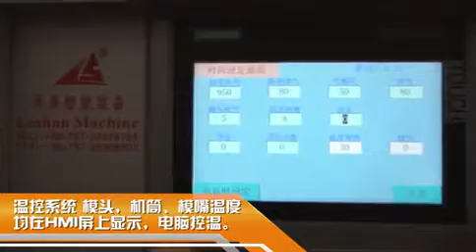China Blow Molding Machine, China Blow Moulding Machine